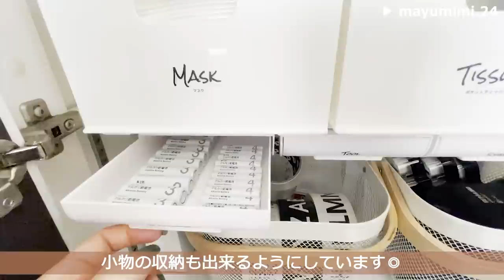【ルームツアー】まだ間に合う！大掃除に真似したい収納上手なお部屋まとめ | Room tour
今までに紹介した「収納上手さんのお家」をまとめてみました🙌
私自身もとても参考になった収納が素敵なお部屋をピックアップしました◎
スッキリとした見た目にお部屋を維持したい方は是非最後まで見てみて下さい！！
是非それぞれのお部屋全体のルームツアー動画も合わせて見てみて下さい☺

【目次】
00:00　オープニング
00:15　@yu.i_homeさんのお部屋
04:53　@mayumimi.24さんのお部屋
10:27　@eiriyyy_interiorさんのお部屋
15:36　@arika_919さんのお部屋

今後もルームツアー動画やルーティンなど
様々な企画を投稿していく予定です！

「こんな企画をしてほしい！」などのリクエスト等も
※ルームツアー動画募集※
「私もルームツアーの動画取ってみたい！」

当チャンネルで紹介以降、
フォロワーが4000人増えた実績も...！

◆毎日更新！◆
素敵なお部屋を紹介しています！